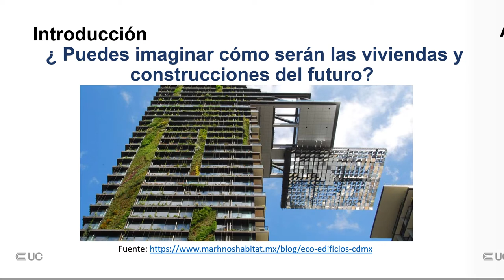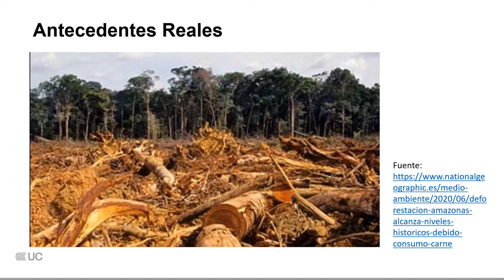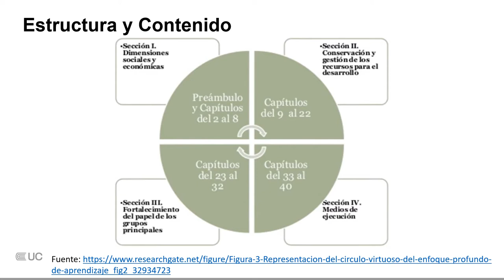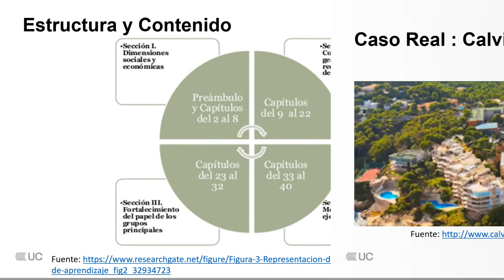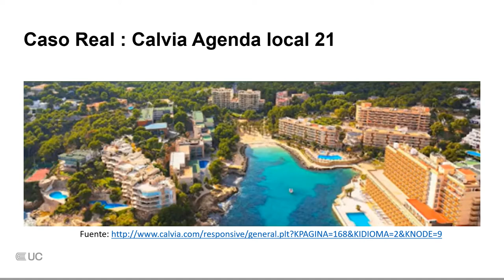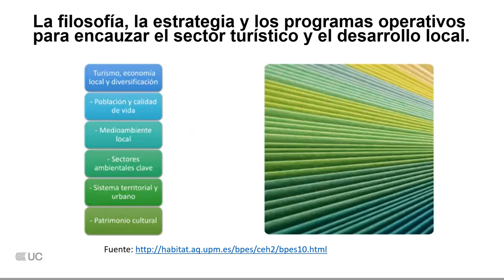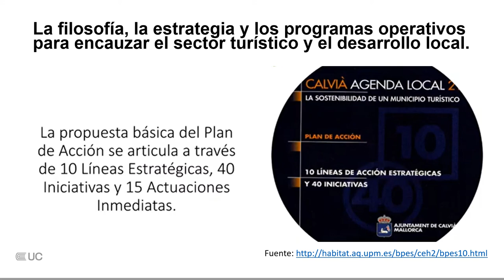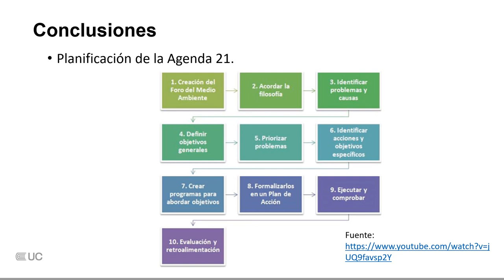Agenda 21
Modalidad Presencial